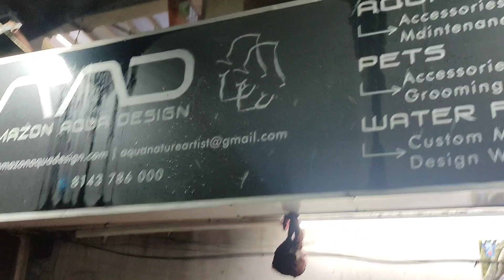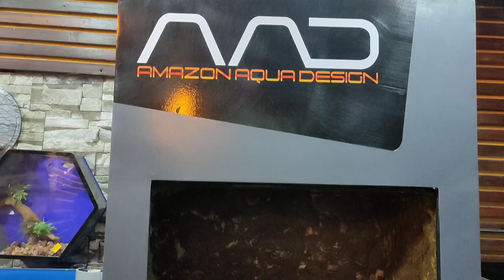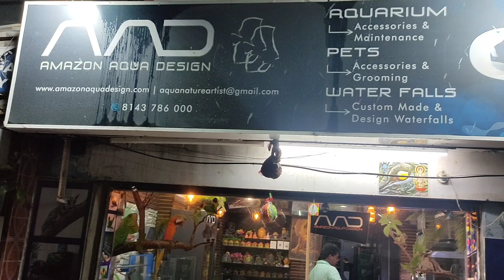Amazon Aqua Design 🎫🎫🎫Pets shops 💕💕💕kclovelyvlogs pets dog aquarium#369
AMAZON AQUA DESIGN.

ADDRESS:
Behind Apsara Theatre, Sudhir vihar, D.T.Rao Lane, # 27-13-13, Governorpeta, Vijayawada -2.

Naagur Pets.
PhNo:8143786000